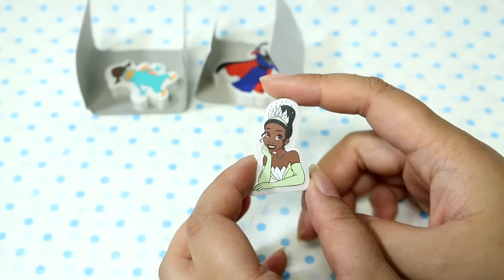Disney Eraser Blind Bags